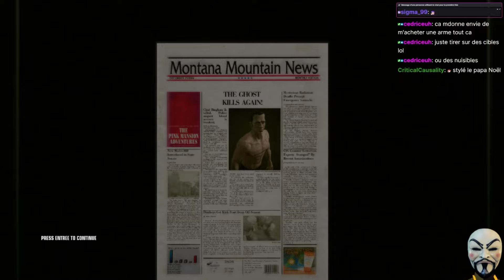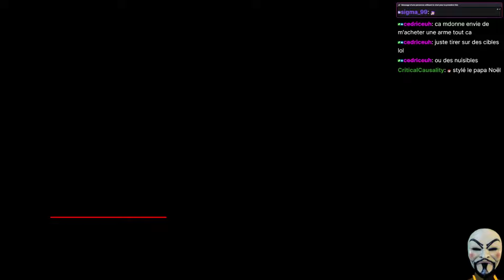Hitman Blood Money Pro - Une cible a neutralisé en quelques secondes seulement (5/11)